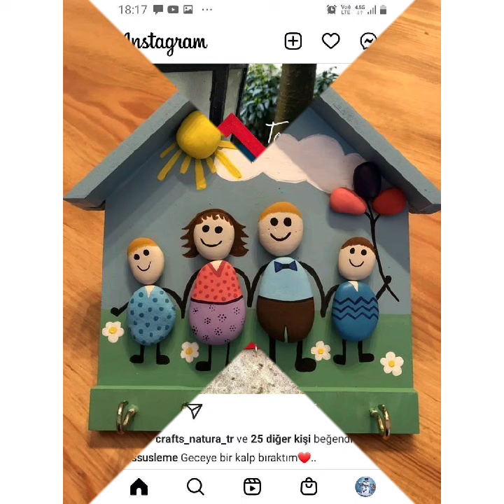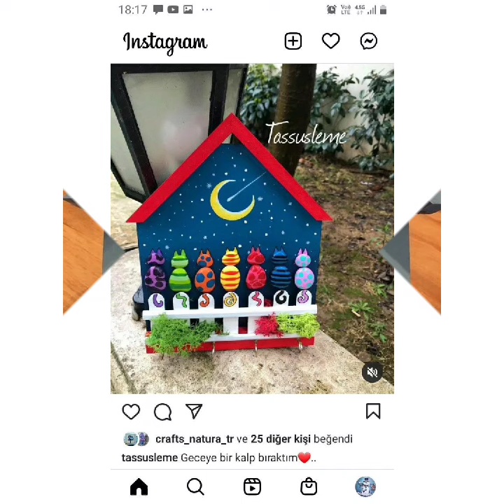KEY HOLDER IDEA'S#